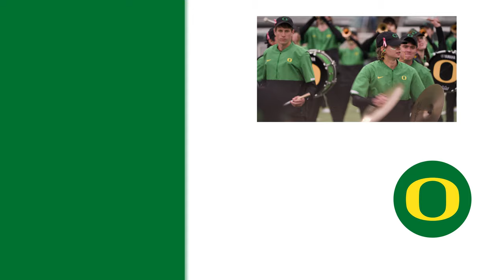What it's like at an Oregon Duck Football Game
Football season brings some of the best memories. Getting ready in spirit wear, the walk to Autzen, marching band energy, Autzen Stadium hotdogs, and the epic wins.